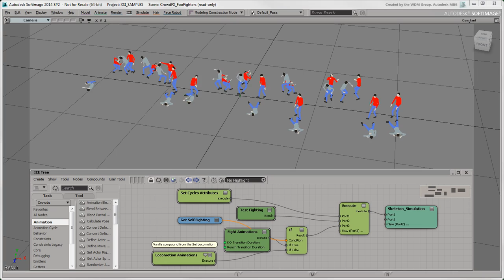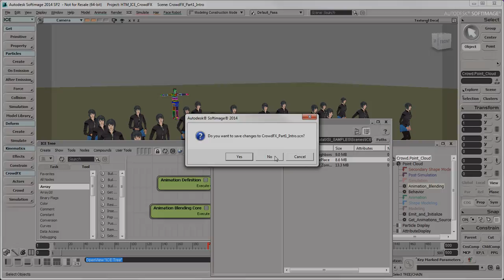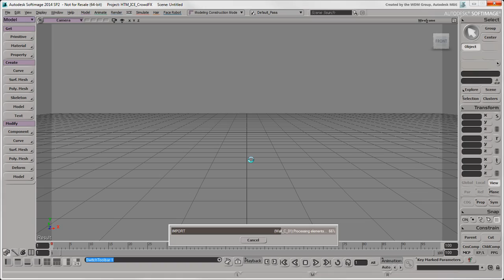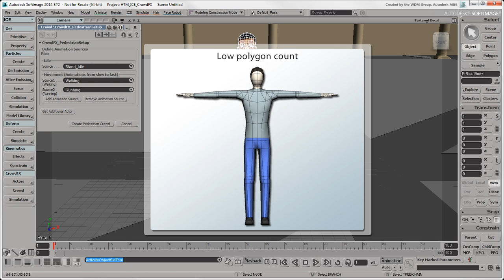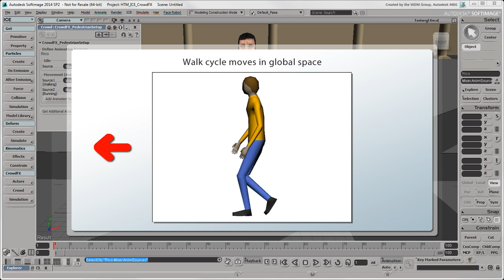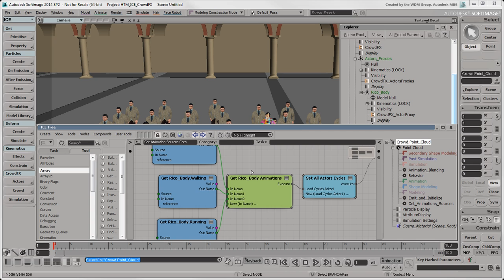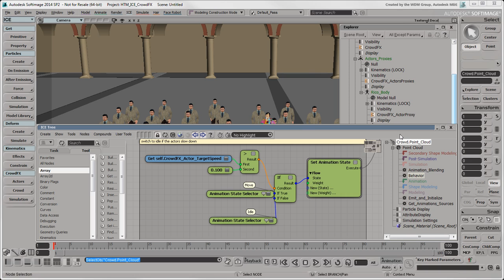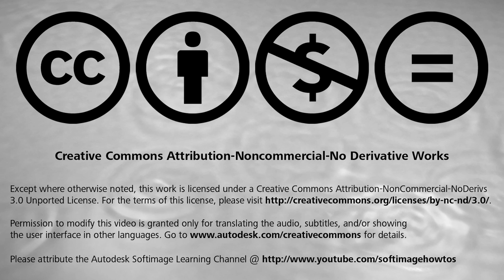Getting Started with CrowdFX - Part 1: Creating a Crowd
This is the first video in a 3-part series that shows how to create a crowd simulation in Autodesk Softimage with CrowdFX, then export it to Autodesk Maya. In this video, we explain some basic concepts about CrowdFX and then create a simple crowd.
Level: Beginner
Recorded in: Softimage 2014 SP2